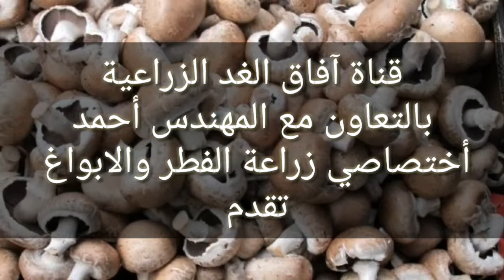قريبا سلسلة زراعة الفطر للمهندس أحمد مصطفى بالتعاون مع قناة آفاق الغد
للراغبين في الانضمام لجروب مجموعة الزراعة المائية على الوتس اب الرابط بالاسفل.